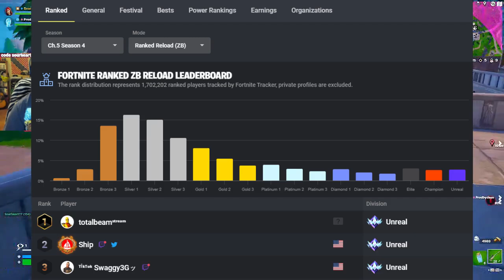I Reached Platinum In Reload Zero Build... And So Can YOU!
I went from unranked to Unreal in Fortnite Reload Ranked zero build, and so can you! In this video I'll show you the best drop spots, loadouts, and strategies to make your climb through ranked as easy as possible in Chapter 5 Season 4, aka Absolute Doom.